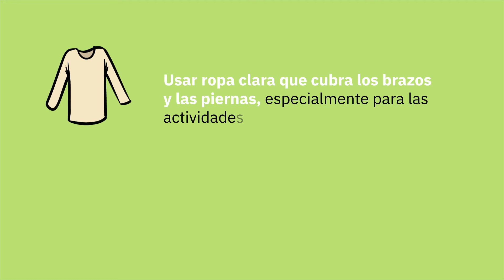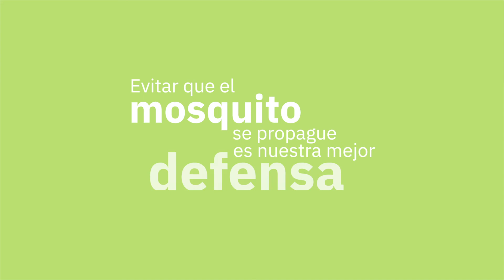¡LLEGÁ ANTES QUE EL MOSQUITO!: Repelentes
Para evitarla picadura de los mosquitos:
• Usá repelentes ambientales como tabletas y espirales.
• Colocá mosquiteros en puertas y ventanas
• Protegé cunas y cochecitos de bebés con telas mosquiteras.

Evitar que el Aedes aegypti se propague es nuestra mejor defensa.
Osprera, cerca para cuidarte